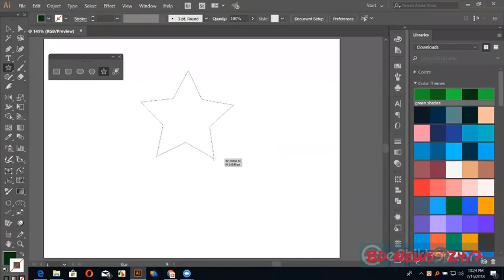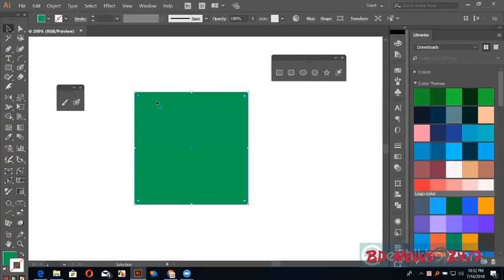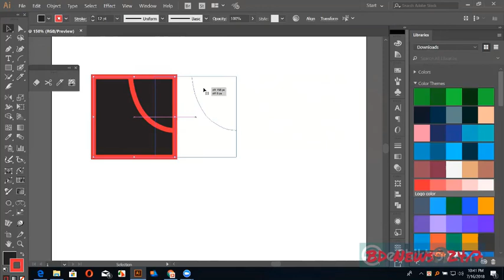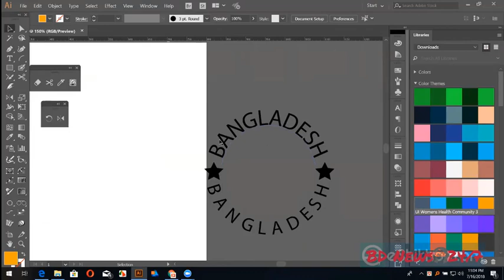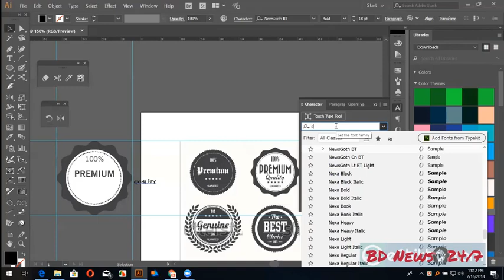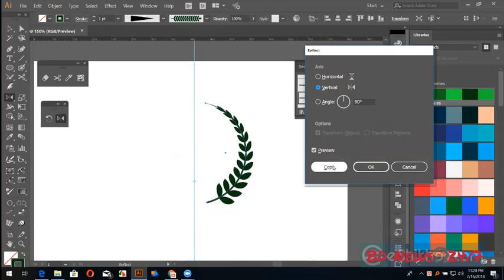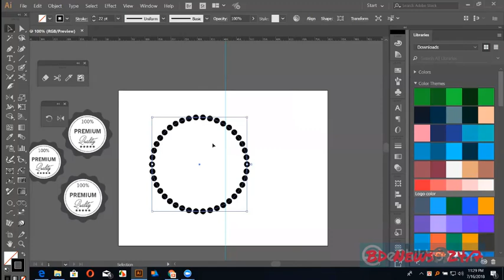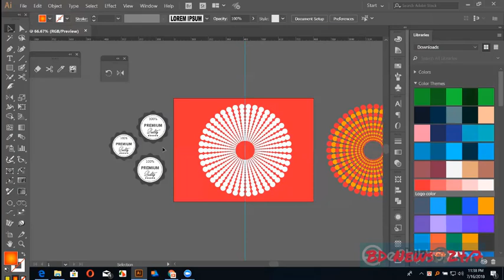illustrator - cool vector portraait illustration for baginners - bangla tutorial